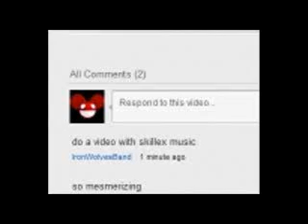Skrillex - Reptile Theme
Im doing requests now